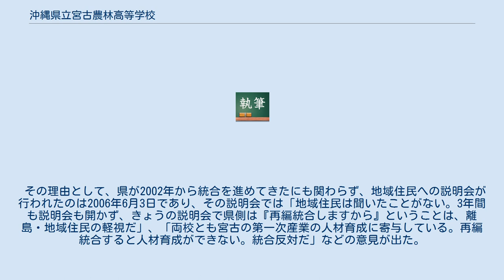沖縄県立宮古農林高等学校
沖縄県の公立高等学校_(廃止)
沖縄県立宮古農林高等学校（おきなわけんりつ みやこのうりんこうとうがっこう）は、沖縄県宮古島市に所在した公立の農業高等学校。
 2008年（平成20年）4月に本校と沖縄県立翔南高等学校とを統合した沖縄県立宮古総合実業高等学校が発足。
在校生が卒業した2010年（平成22年）3月をもって閉校した。
 同班の研究「「宮古の水を守れ～土壌蓄積リンで環境に優しい有機肥料作り～」が、2004年、日本河川協会第3回青少年研究活動賞を受賞し、さらにスウェーデンのストックホルムで日本人初の第8回ストックホルム青少年水大賞を受賞した。
同賞は「水のノーベル賞」とも呼ばれ、世界の青少年を対象に、地球規模で水の保全、保護及び水資源管理などに取り組むことを支援する目的で設けられたもので、環境工学科環境班は河川がなく、飲み水のすべてを地下水に頼らざるを得ない宮古島にて化学肥料による汚染から、命の源である地下水を守るため、有機肥料バイオ・リンの研究開発を発表し、製造した肥料を地域の農家に普及させ地下水保全に取り組んできたことが評価された。
 同じ市内沖縄県立翔南高等学校との統合が県によって進められ、2008年（平成20年）4月に統合された。
ただし、地域住民の反対意見も多く難航した。
 その理由として、県が2002年から統合を進めてきたにも関わらず、地域住民への説明会が行われたのは2006年6月3日であり、その説明会では「地域住民は聞いたことがない。3年間も説明会も開かず、きょうの説明会で県側は『再編統合しますから』ということは、離島・地域住民の軽視だ」、「両校とも宮古の第一次産業の人材育成に寄与している。再編統合すると人材育成ができない。統合反対だ」などの意見が出た。